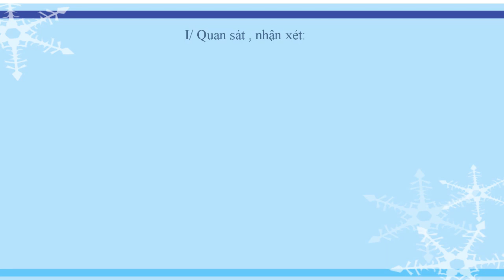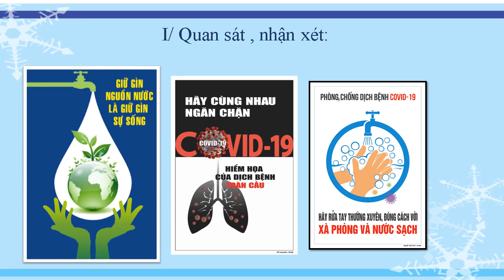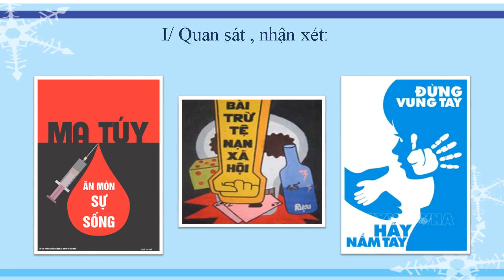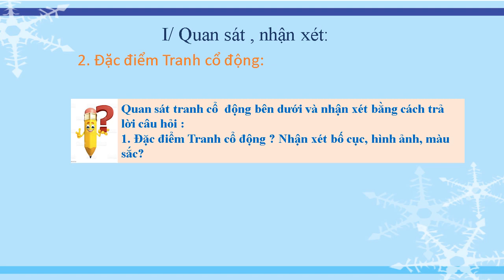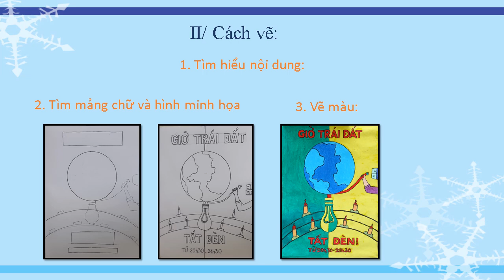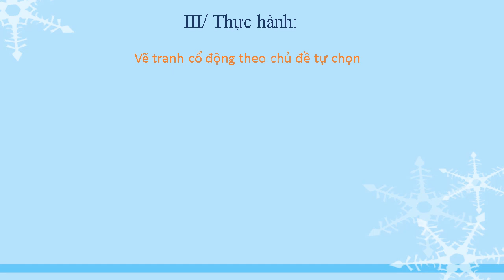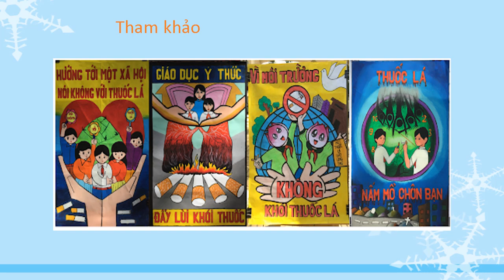MỸ THUẬT 8 (Tuần 15 / HK1) - Bài 14: VẼ TRANH CỔ ĐỘNG